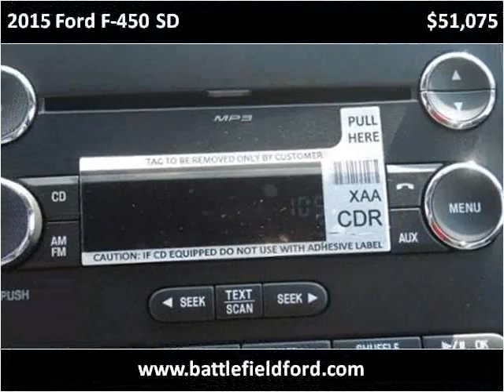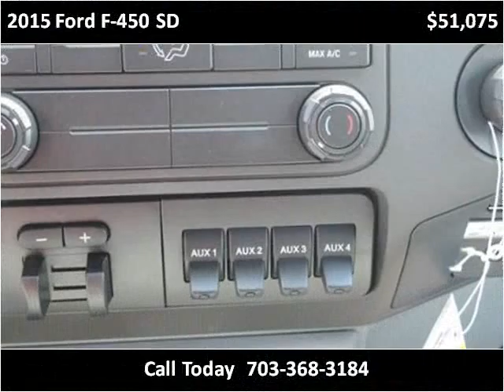2015 Ford F-450 SD New Cars Manassas VA